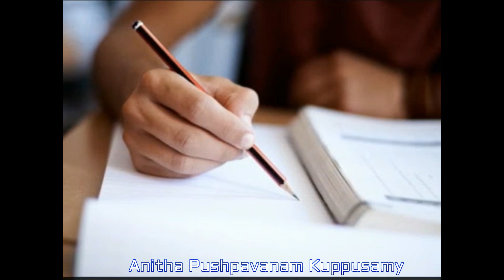பயிராளும் ஊரை விட்டு பட்டணந்தான் / Dr புஷ்பவனம் குப்புசாமி / Dr Pushpavanam Kuppusamy